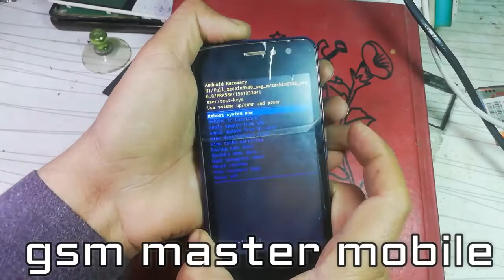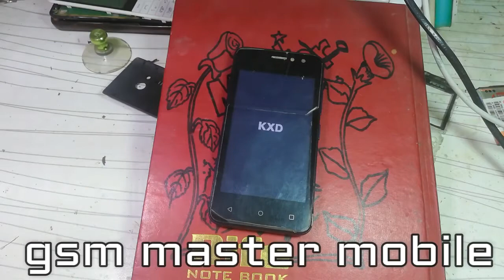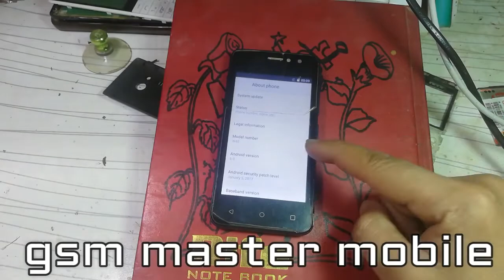how to kxd w40 mobile hard reset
Gsm Master mobile
how to gsm master mobile
all mobile software and reopening

how to reset qmobile x700 pro 2 password reset